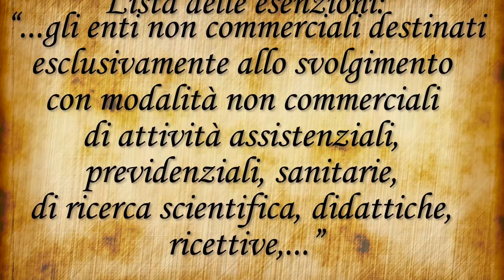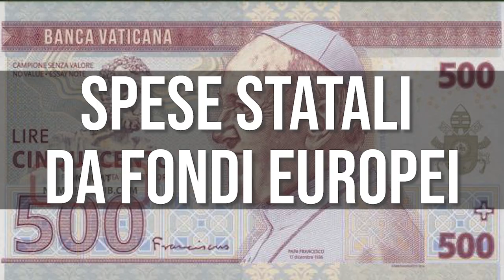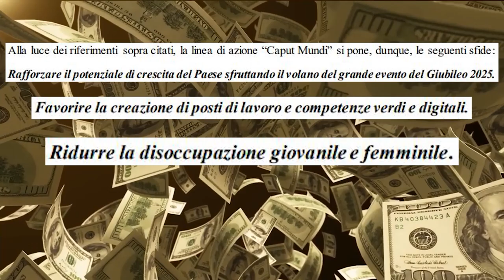Sarà vero che la Chiesa non paga le tasse?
Ultimo episodio della trilogia dei sacri danari: di quali agevolazioni gode la Chiesa cattolica in Italia? Quali sono i costi che lo Stato sostiene per via della sua presenza?

🎓LE FONTI🎓
Libri consigliati:
Piergiorgio Odifreddi - Perché non possiamo essere cristiani
Curzio Maltese - La questua
📢CREDITS📢
Musiche di sottofondo by Mean Sloth;